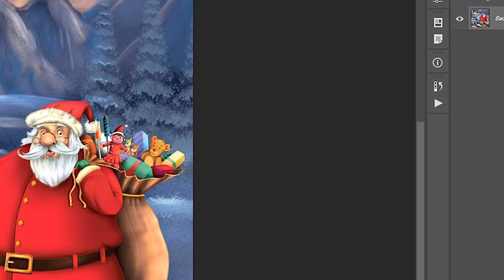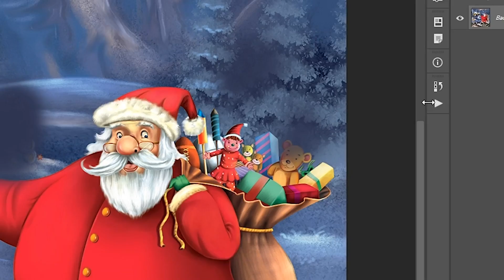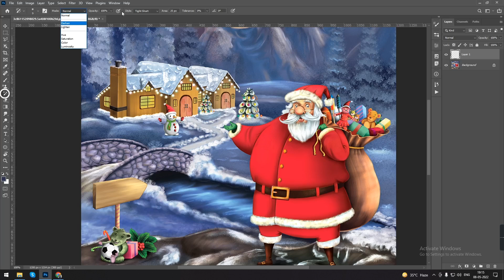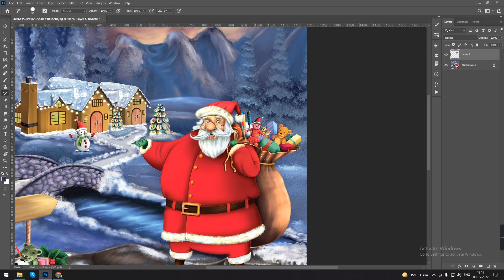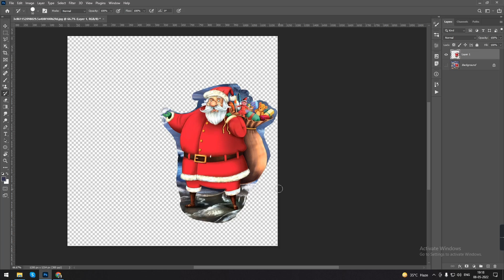history brush and art history brush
how to use history brush and art history brush tools in photoshop